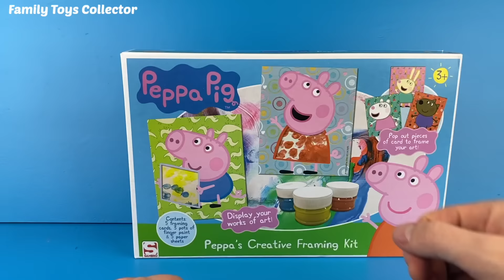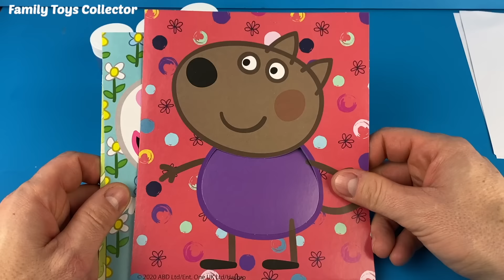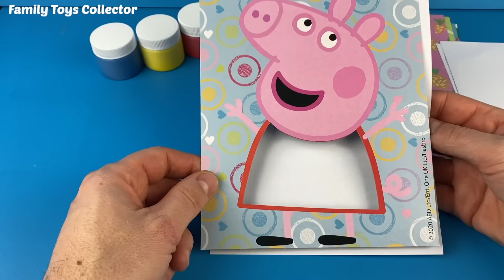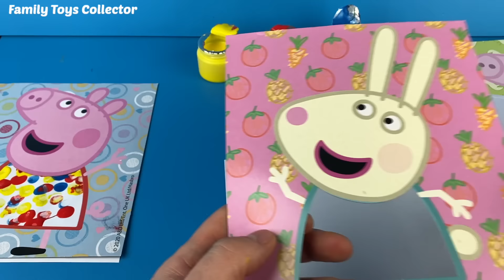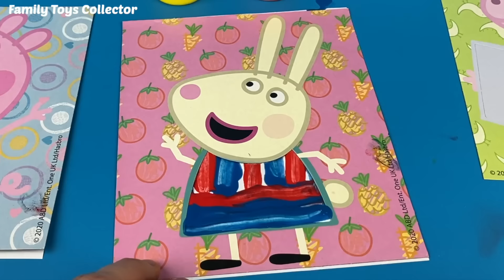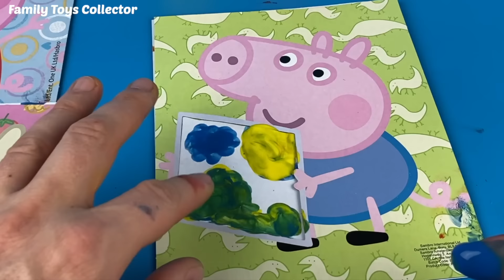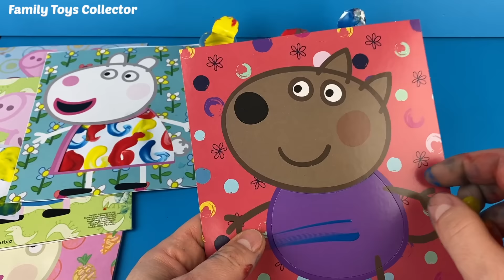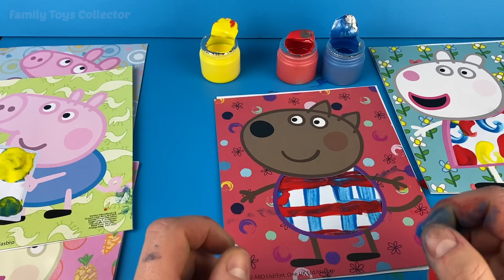Peppa Big Knutselen met verf en we gaan schaatsen | Family Toys Collector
Vandaag  gaan we met Peppa Big Knutselen met verf en we gaan schaatsen. In deze video van Family Toys Collector gaat de Speelgoedmeneer leuke knutsel speelgoed van Peppa Big uitpakken en gaat hij met vingerverf schilderijtjes schilderen. Ook gaat de Speelgoedmeneer met zijn 2 dochters schaatsen en neemt jullie mee naar de schaatsbaan. Kinderen zijn grote fan van Peppa Big en van de Speelgoedmeneer. Dit educatieve kinderfilmpje is daarom extra leuk. Veel plezier met kijken naar deze leerzame en leuke video.